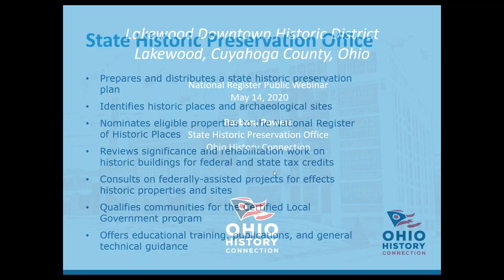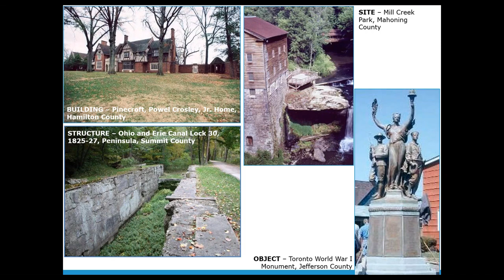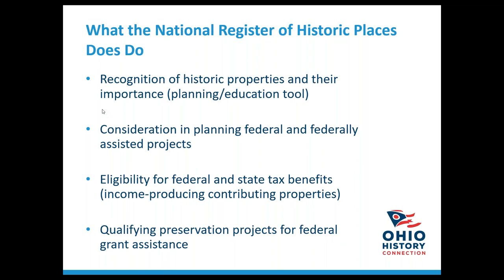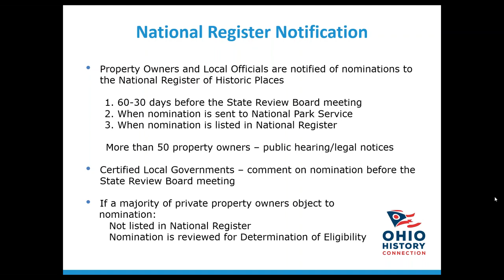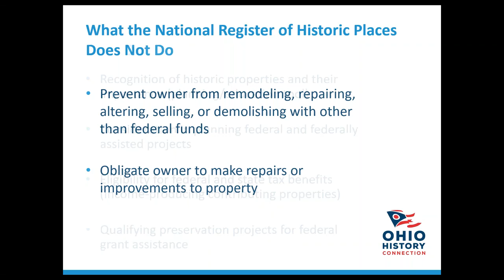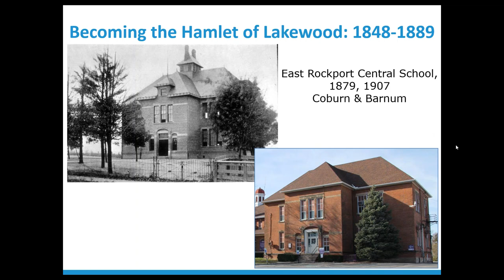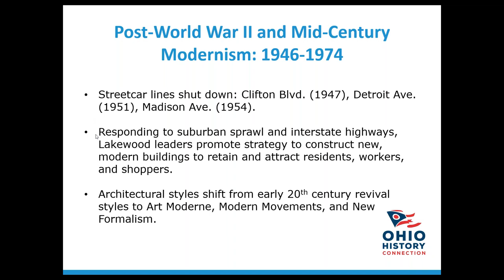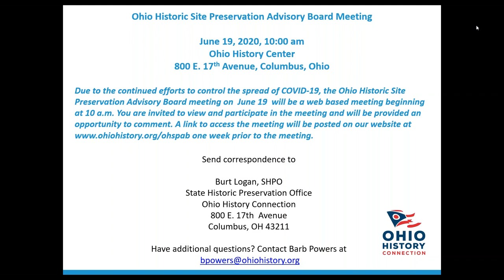Downtown Lakewood Historic District Public Meeting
LakewoodAlive is excited to announce that the designation of Downtown Lakewood as a National Register Historic District is moving along.  A public information meeting was jointly hosted by LakewoodAlive and the Ohio Historic Preservation Office (OHPO) on May 14, 2020.  Barb Powers, Department Head, Inventory & Registration, OHPO, offered a presentation about the National Register, what it does and does not do, and the economic benefits of historic designation.